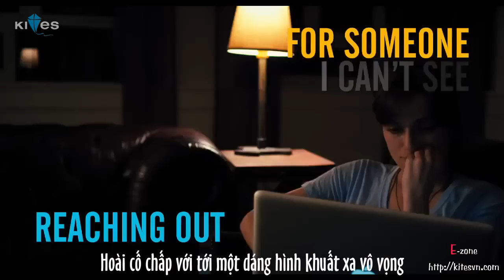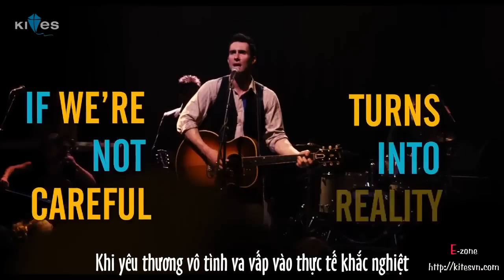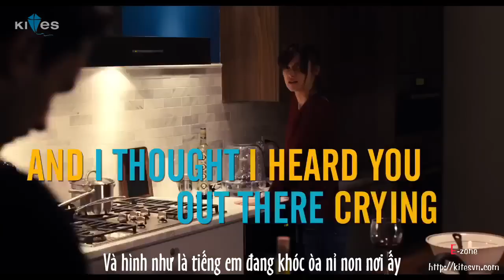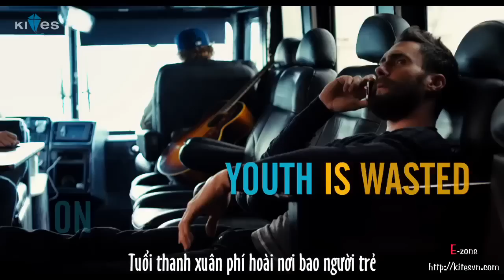Lyrics - Vietsub || Adam Levine - Lost Stars {Track #14}